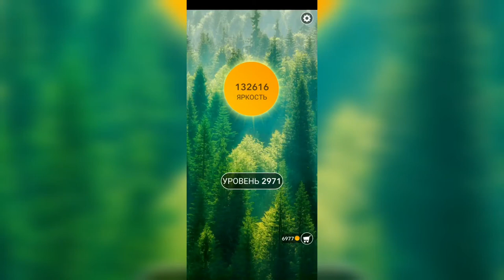Word / Слово Крест: Поиск русского кроссворда / Уровень 2971